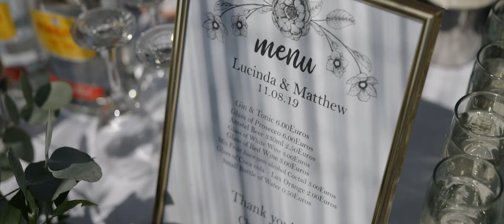Lucinda & Matthew | Wedding in Kefalonia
Lucinda and Matthew travelled from England to get married at the beautiful Ionian island, Kefalonia. Having the chance to work with this amazing couple proved to be an incredible and creative experience.
Both the wedding photographer, George Stravolemos and we were fascinated by the natural landscape, which was mirrored on the mesmerizing shots from above the blue sea and the white rocks. The wedding ceremony planned by Cleopatra’s Weddings and the flowers by Benetatos created one of the most simple and elegant decorations we have seen this year.
One of the highlights of the wedding was the emotional speech delivered by Matthew during the ceremony at Villa Rosa Apartments. “I proposed to Lu last summer we were on holiday here in Kefalonia. While we were walking on the beach the day before the big day, I noticed some hammocks and I knew that was where I wanted to propose. I walked over to her, kissed her and asked her how much she loved me, millions, she said. But how much do you really love me? To the moon, every star and back, Lu said. Do you love me enough to marry me? She froze and looked shocked. When she could speak she said ‘Yes’. Lu and I have been through so much together and we’ve supported each other through everything. I’ve always been very strong-minded, and I haven’t been wanting to share or care too much, but Lu has changed that part of me. She is such a caring person and I know I am incredibly lucky to have married her. Lu you are my soulmate, my best friend and my lover. I promise to protect you and keep you safe until the day I die”.
Referring back to the moment she first watched the wedding video, Lucinda confesses that it made them, and their families cry over and over again. The video makes her relive the most precious moments of her wedding day and cherishes the moments spent in Greece.